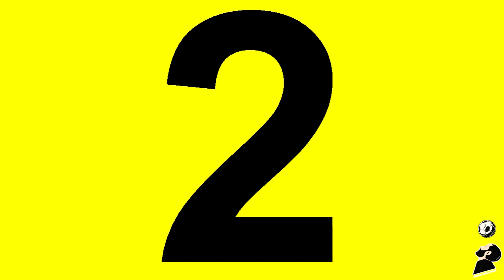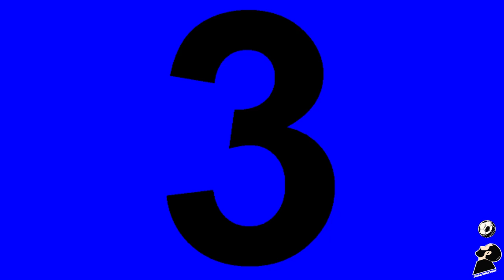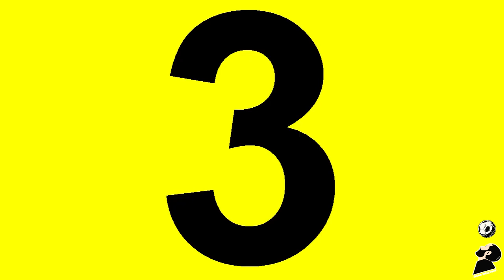أداة التدريب علي المسح البصري والرؤية في كرة القدم | أرقام وألوان مجاناً 👀⚽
الفديو عبارة عن أداة التدريب المستخدمة في المسح البصري والرؤية في كرة القدم ويمكن أيضاً إستخدامها في مختلف الرياضات من أجل تحسين رؤية اللاعب 👀⚽

▪️ كيف تدرب بإستخدام الفديو
تقوم بتثبيت الهاتف علي حامل ومن ثم تقوم بتشغيل الفديو وتفعل التدريب الذي ستستخدم فيه المسح البصري وتقول ما يظهر علي الشاشة بصوت مسموع

▪️ التدريبات التي يمكنك فيها إستخدام هذه الأداة
1. تدريبات التحكم بالكرة | تقوم بأداء التدريبات وترفع رأسك بعد كل عدد ثواني ومن ثم تقول اللون والرقم
2. تدريبات الدريبلينج | تقوم بأداء التدريبات وترفع رأسك بعد كل عدد خطوات  ومن ثم تقول اللون والرقم
3. تدريبات الإستلام والتمرير | تمرر الكرة لصديقك أو الحائط ثم تقوم بالمسح البصري ويكون الهاتف خلفك وتقول اللون والرقم بعد التمرير

وغيرهم

▪️أفكار لإستخدام الأداة
1. يمكن أن تقول الرقم واللون مع بعض | مثلاً " 1 أزرق
2. تقول اللون فقط وتتجاهل الرقم
3. تقول الرقم وتتجاهل اللون

▪️ الفائدة من إستخدام الأداة مع التدريبات
تحسين المسح البصري والرؤية ورفع الرأس في المعلب

شاهد هذا الفديو لمعرفة ماهو المسح البصري وما أهميته - - - -

المسح البصري والرؤية في كرة القدم | أهم مهارة يجب تعلمها للاعبي كرة القدم 👀⚽
للدعم المادي للقناة  | لتطوير المحتوي ومعدات التصوير .. 📉🎥
لو عايز تتعلم حاجة معينة إكتبها تحت في التعليقات .! 👇
سلسلة تعليم أساسيات كرة القدم  من البداية إلي الإحتراف  ⚡💪

سلسلة التدريب المنزلي للاعبي كرة القدم | طور مهاراتك الفردية في المنزل

- - -  -  للتدريب الخاص داخل مصر  أو التدريب أونلاين من أي مكان بالعالم - - -  -
▪️ تعليم أساسيات ومهارات كرة القدم الفردية بداية من الإحساس والتحكم بالكرة  إلي الإحتراف  وبجانب المهارات الخاصة لكل مركز والمواقف اللي بيتعرض لها في الملعب | وحسين العامل الذهني أو العقلي من سرعة رد فعل واتخاذ قرار وتركيز | وعامل ذكاء اللعبة من رؤية في الملعب ووعي بالمخاطر
▪️ ودا لقطات من التدريبات
- - -  - لتفاصيل أكثر وللحجز - - -  -
  - تواصل معنا  علي هذا الرقم
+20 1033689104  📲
سواء كنت بتلعب في نادي أو اكاديمية  أو عايز تبدأ كورة صح وتتأهل فنياً فده المكان المناسب لك انك تكون لاعب محترف ومميز | ههتعلم كل المهارات الفردية في كرة القدم 😍🤚
- - -  -    كورس التحكم اللانهائي بالكرة   - - -  -
  ▪️كورس التحكم اللانهائي بالكرة | أول وأقوي كورس تحكم بالكرة في الشرق الأوسط | تقدر تشترك في الكورس من هنا وتشوف فديوهات توضحيحة للكورس
لو واجهتك اي مشكلة  في الإشتراك أو عندك أي إستفسار بخصوص الكورس تقدر تتواصل مع فريق العمل علي الواتس أو الإيميل وهيساعدوك بإذن الله
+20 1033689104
كل طرق الدفع متاحة وتقدر تشترك من أي مكان بالعالم
وإستنانا  كل سبت وثلاثاء  الساعة 8 مساءاً بتوقيت مصر في فديو جديد  ⏱️
 ولو دي أول مرة ليك هنا .. فنحن قناة عربية مصرية تهتم بكل شيء يتعلق بكرة القدم  من أساسيات ومهارات وتدريبات بطرق وأساليب حديثة تساعدك علي الفهم والإتقان بسهولة وتحليل تدريبات ومهارات ولمسات ومباريات كرة القدم  | بجانب تعليم كرة الشوارع والكباري وكرة القدم الاستعراضية  وبنعمل فلوجات رياضية ..🏆
تابعنا علي وسائل التواصل الإجتماعي ...